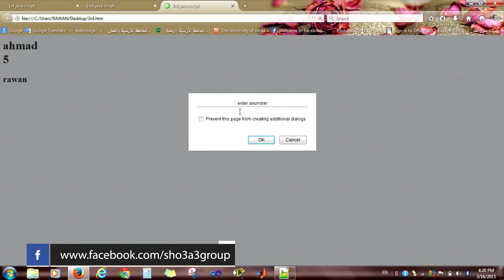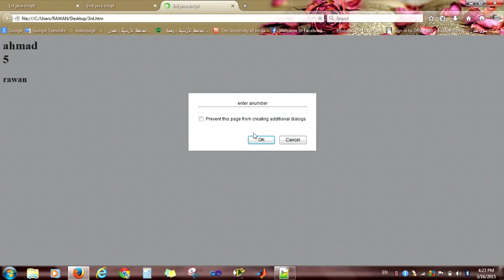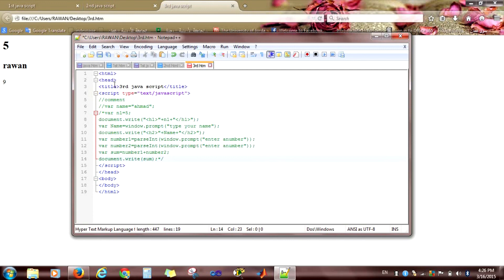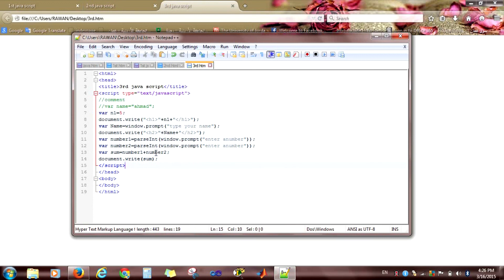شرح المتغيرات في الجافا سكربت الجزء الثاني - JS Variables 2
الدرس الخامس من دورة الجافا سكربت
هذه مقدمة من مجموعة شعاع